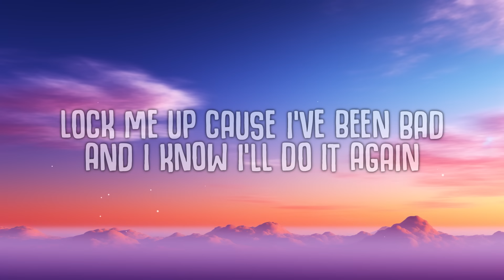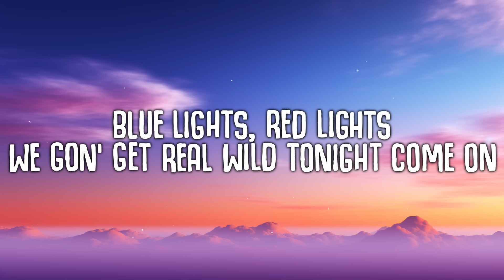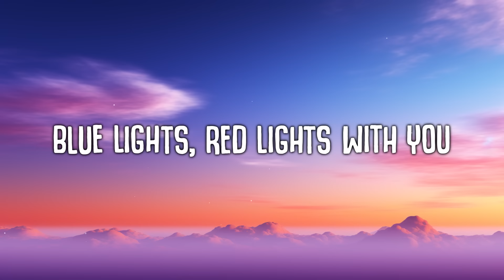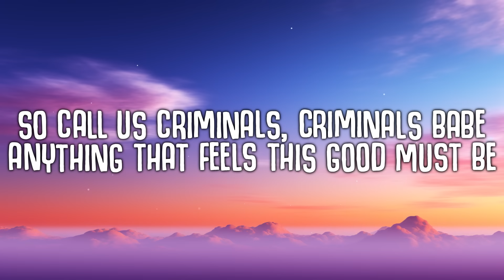Meghan Trainor - Criminals (Lyrics)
Anything that feels this good
Well, it must be illegal, it must be illegal, illegal

🎤  Lyrics "Criminals"
[Verse 1]
Lock me up cause I've been bad, and I know I'll do it again
You're the best I ever had, I'm guilty, I confess

[Pre-Chorus]
Blue lights, red lights
We gon' get real wild tonight (Come on)
Blue lights, red lights with you (You, you, you)

[Chorus]
Well, it must be illegal, it must be illegal
So call us criminals, criminals (Criminal, criminal)
Call us criminals, criminals (Criminal, criminal)

[Verse 2]
I've been stealin' all your time, but I know that's what you want
I swear the way you blow my mind should be against the law

[Pre-Chorus]
Blue lights (Hey), red lights
We gon’ get real wild tonight

[Chorus]
Well, it must be illegal, it must be illegal, illegal (Hey)
Call us criminals, criminals (Baby, criminal, criminal)

[Bridge]
Anything that feels this good must be illegal, illegal (Ho-yeah)
Anything that feels this good must be illegal, illegal (Come on)

[Pre-Chorus]
Blue lights, red lights with you

[Chorus]
Well, it must be illegal, it must be illegal, illegal (Oh)
So call us criminals, criminals (Babe, anything that feels this good must be illegal, illegal)

[Outro]
Anything that feels this good (Must be illegal)